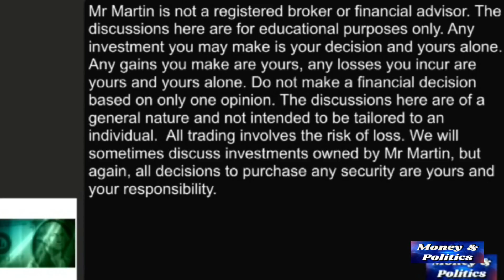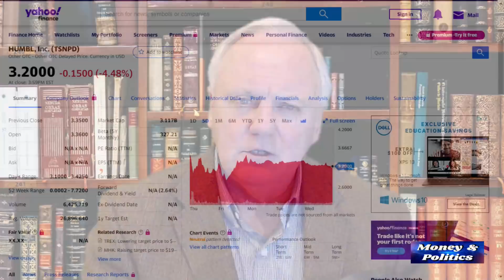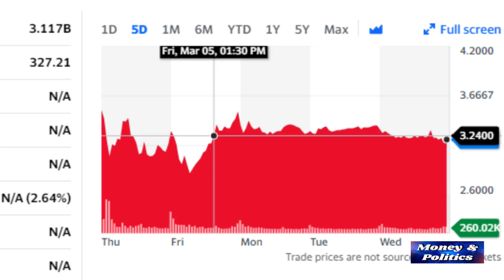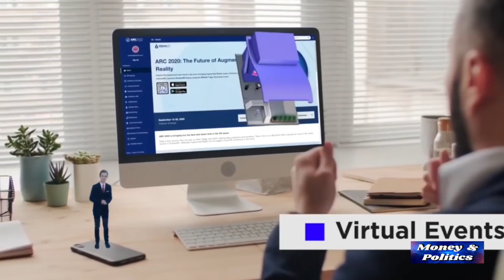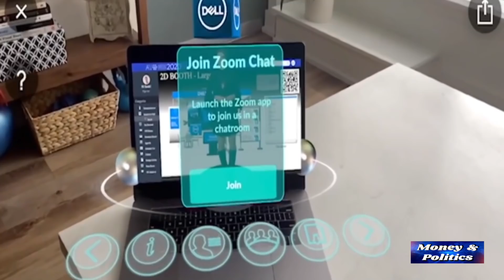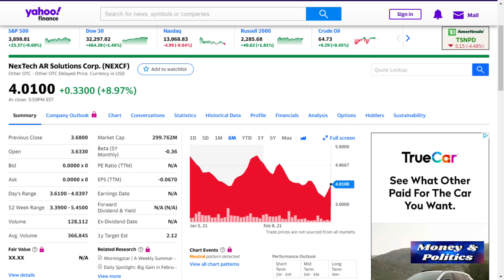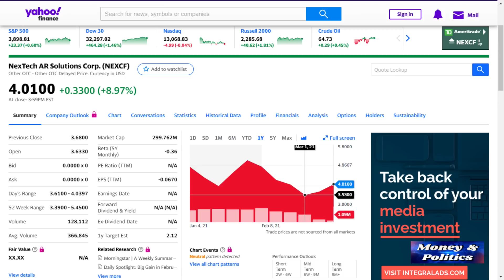A $4 Dollar Bet Worth Taking, HMBL Update, and FORW's Call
March 10, 2021 -- Augmented Reality (AR) is one of the coming fields that is about to transform many areas from training industrial workers, educating students, to transforming the way we look at products online.

We take another look at Nextech and hear the CEO Evan Grappleberg be interviewed by Financial Journalist Jane King.   We see some of the workings of his firms technology and consider why this may be a beaten down stock worth putting back into our portfolios.